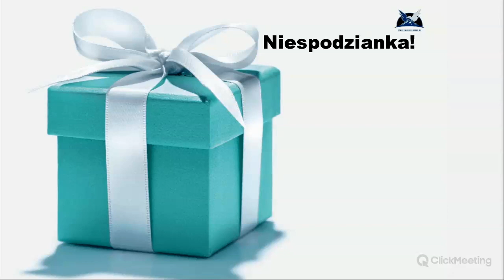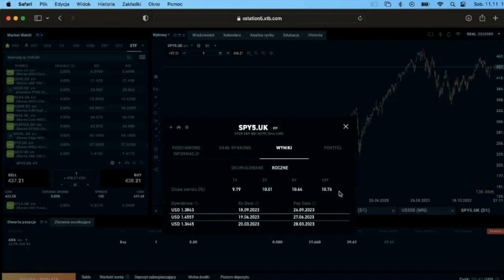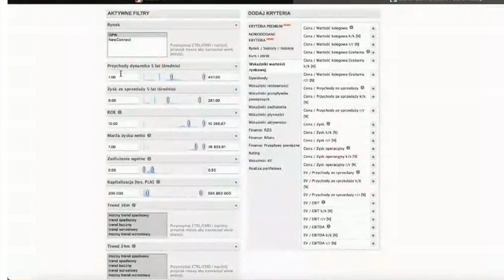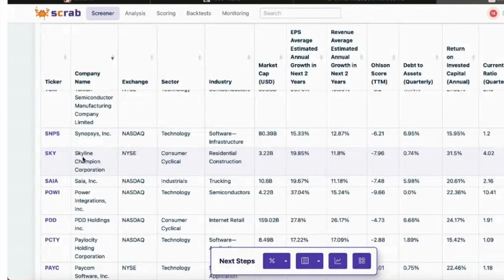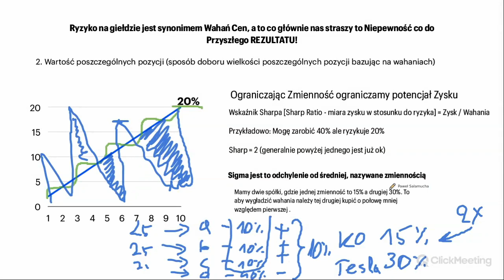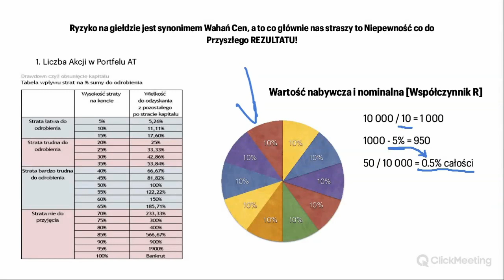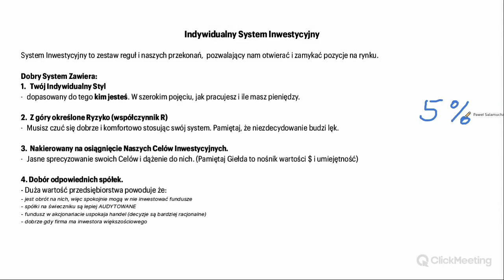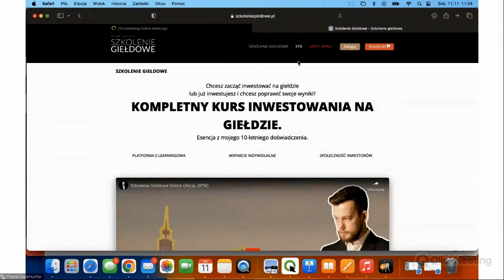JKI23 : Zarządzanie Pieniędzmi na Giełdzie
Czwarta Lekcja w Ramach Kursu Inwestycyjnego Online!
Tym razem przyglądamy się bezpieczeństwu naszych pieniędzy na Giełdzie.